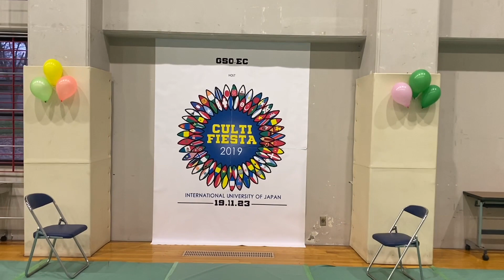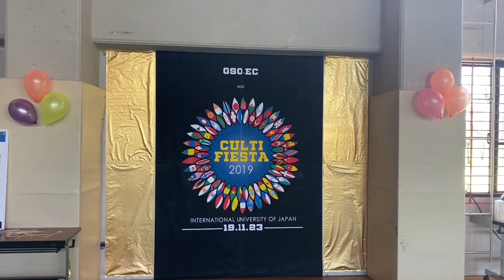Vlog 9 | IUJ CULTI-FIESTA 2019 | GSO-EC | International University of Japan | Student life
Culture event in IUJ.